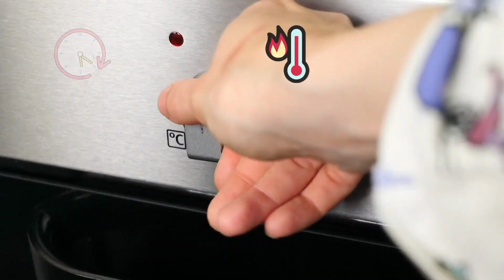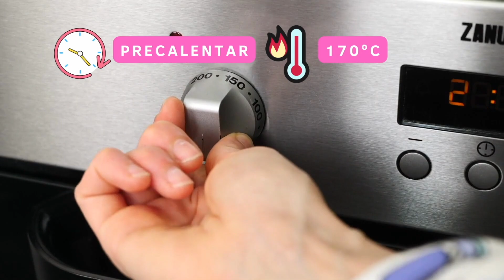TARTA RED VELVET | 🎅🏻 especial navidad 🎄 . LaDulcepedia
Hoy os traigo esta preciosa y deliciosa tarta RED VELVET decorada con fresas ideal para Navidad 🎄 . Además a lo largo del video os enseño todos mis secretos y trucos para conseguir un bizcocho extra rojo!

Vamos con las recetas!

TARTA RED VELVET (0:33)
✅ BIZCOCHO ROJO (para 3 moldes de 20cm)
-60ml Aceite
-240gr Harina común de todo uso (no preparadas)
-14gr Cacao en polvo amargo desgrasado
-250gr Azúcar
-1 cucharadita de sal
-160gr Mantequilla sin sal
-4 Huevos
-40ml Leche
-1 Cucharadita de colorante rojo (marca Sugar Flair, el extra red)
-2 Cucharadas de vinagre o de zumo de limón
-1 Cucharadita de Bicarbonato

✅ Para el frosting (4:49)
-420gr Mantequilla sin sal
-420gr Azúcar Glas
-500gr Queso Crema tipo Philadephia

✅ MONTAJE (5:58)